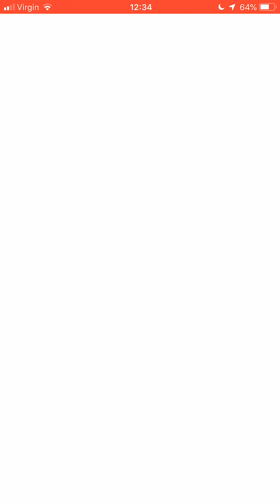ChaosEccentrick Jungle Cup Round 3 Game 1